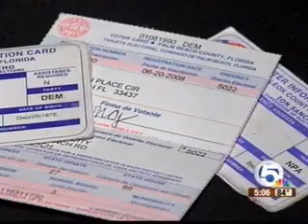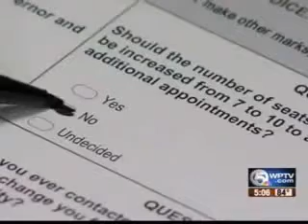Deutch: HB 1355 Violates Voting Rights Act (WPTV News)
WPTV reports on a new bill that will make it harder to vote in Florida, and what Congressman Deutch is doing to stop its implementation.